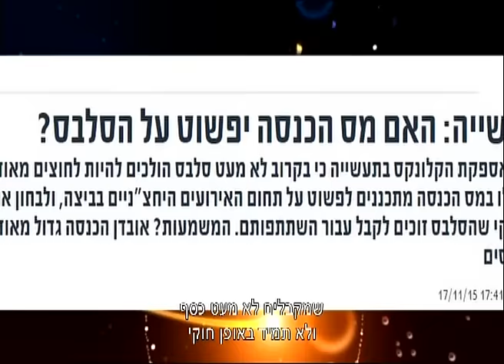אושרי כהן נזכר בהישרדות - חדשות הבידור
אושרי כהן בוגר הישרדות מגיע לפרגן למותג ההלבשה אותו הוא מפרסם, האם היה רוצה לחזור להישרדות?

חדשות הבידור, ימי א'- ה' ב- HOT בידור ישראלי וב- HOT VOD